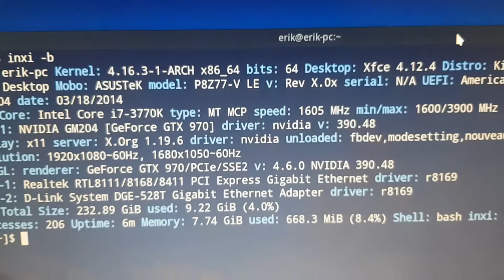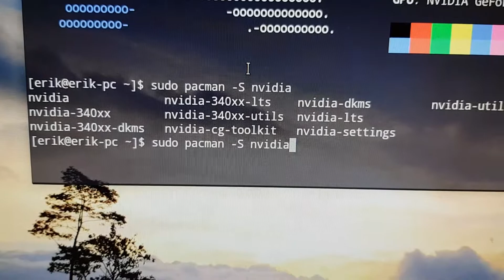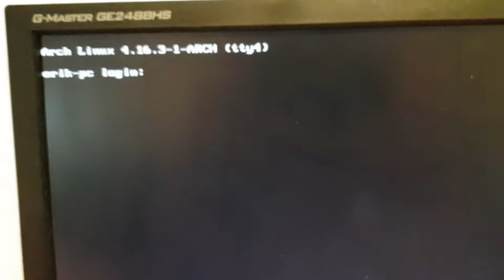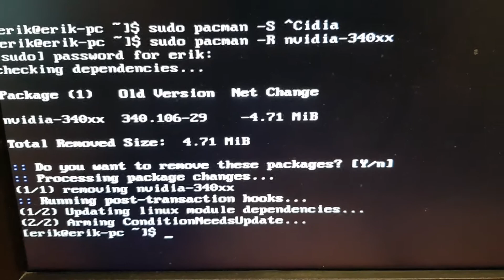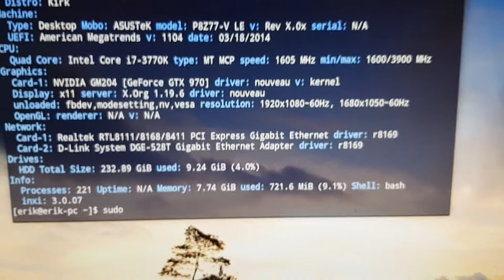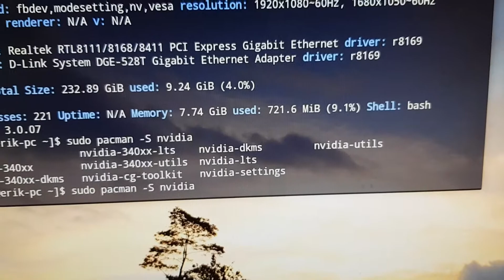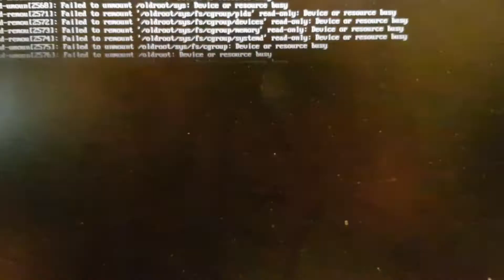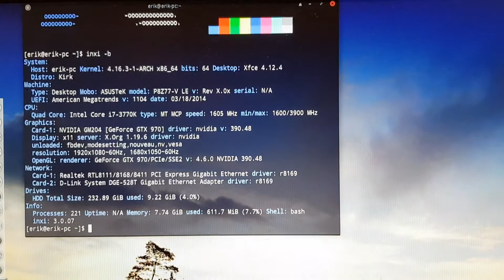ArcoLinux : 369 Installing the driver for Nvidia GTX970 + How to fix the system when it breaks